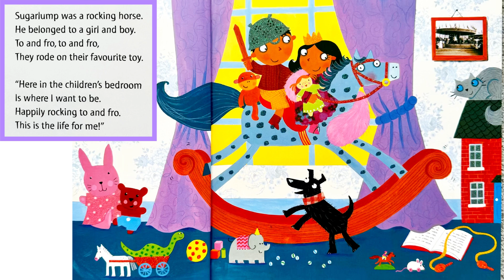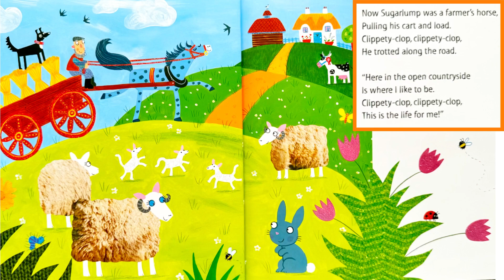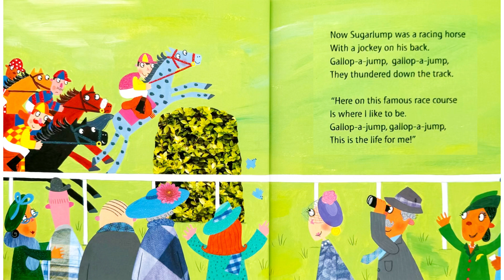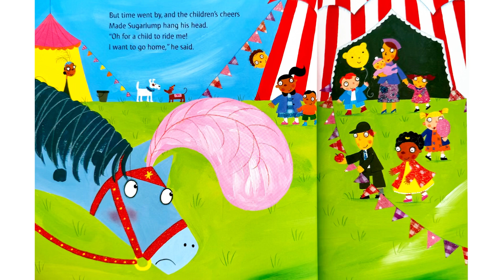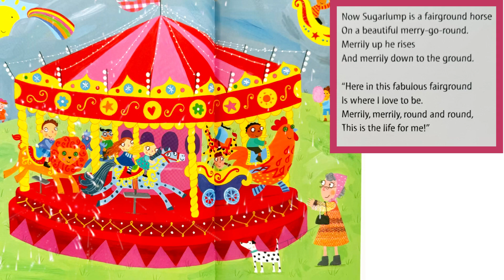Sugarlump and The Unicorn | Julia Donaldson | Children’s Book Read Aloud | Audiobook | Bedtime Story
Sugarlump and The Unicorn

Author: Julia Donaldson Illustrator: Lydia Monks

‘Sugarlump is tired of being just a rocking horse, he desires a bigger purpose with more excitement. His wishes are finally granted by a magic unicorn, but even the most exhilarating roles cannot fulfil Sugarlump’s dreams. A lovely story showing that the grass is not always greener and to be careful what you wish for. Repetitive versus children can recognise and join in.’

Musician: Xuxiao

🌟Listen, watch and read along to a classic story time book, read aloud with an English accent and goofy voice overs.
🌟No fancy animation, just some basic sound effects to allow your child’s imagination to exercise.
🌟New videos released regularly
🌟Mum of two beautiful book worms, I never knew how much I enjoyed reading aloud until reading with them. I love doing the goofy voiceovers for the characters.
🌟Happy to take book requests.

I dont share the Amazon links to buy books but I would love it, if you did want to buy this book.. you head down to your local independently owned book store and shop local.

From me, ‘Piggles’ Mummy and my family